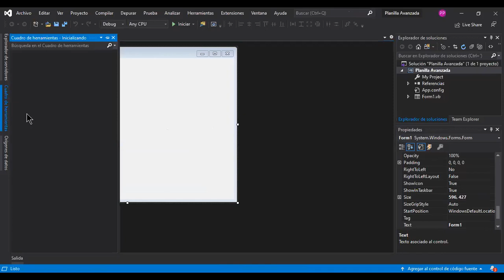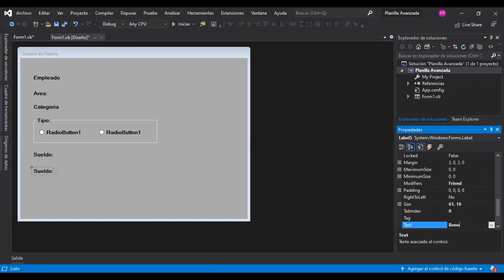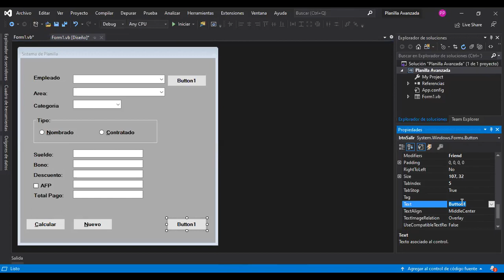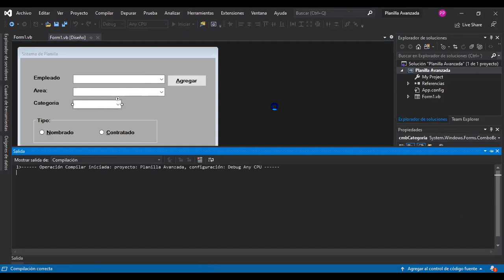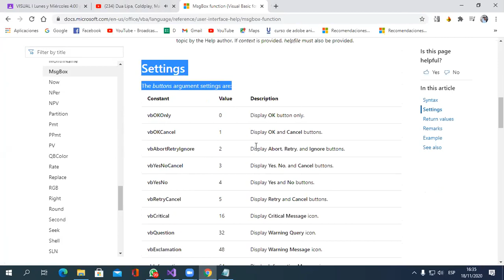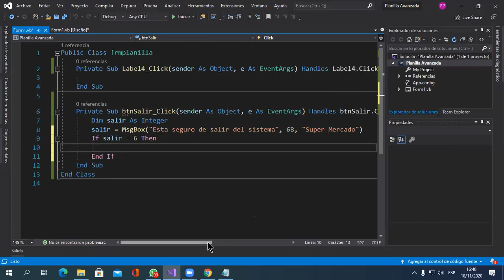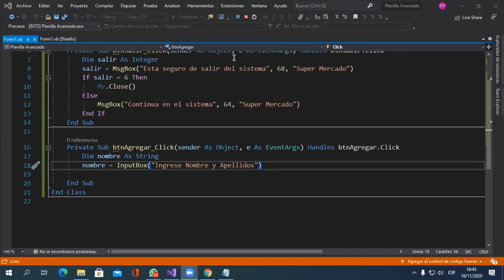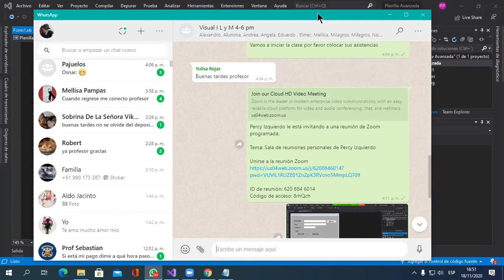Reunión 1 Visual